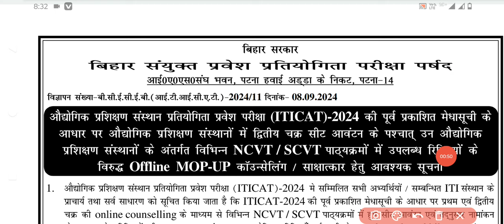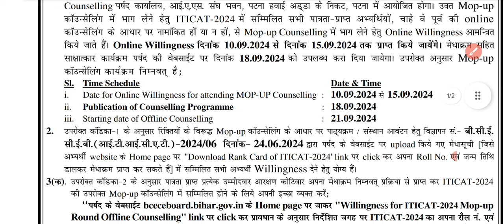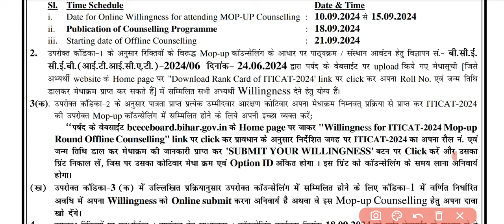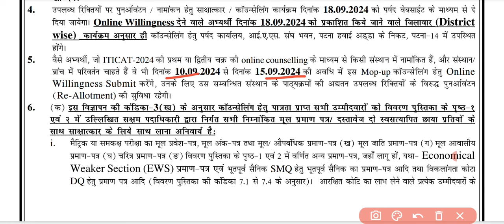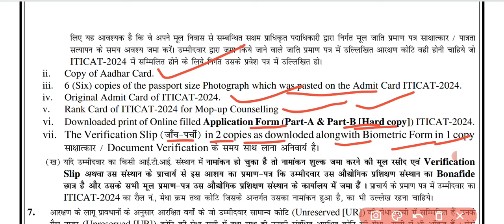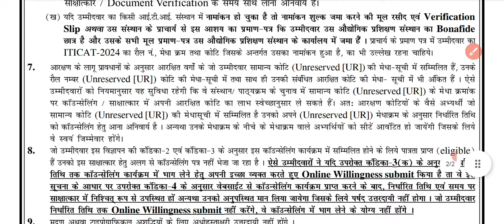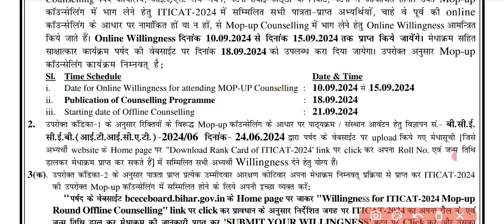bihar ITI mop up round 2024 l bihar iti ka willingness submit kaise karen l bihar ITI admission 2024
bihar ITI mop up counselling date जारी l ITI ka Willingness submit kaise karen l bihar iti
Bihar iti mop up round 2024
Bihar iti mop up round